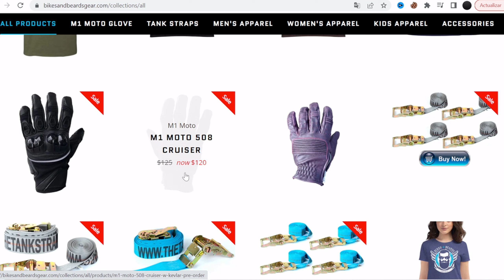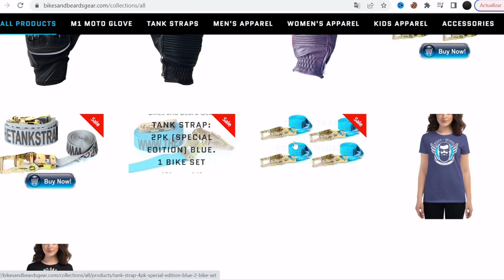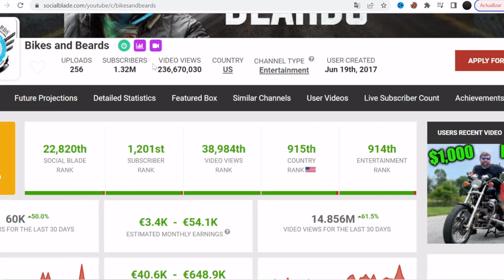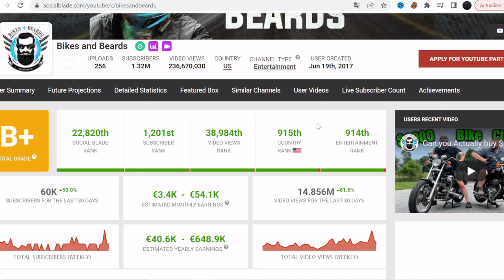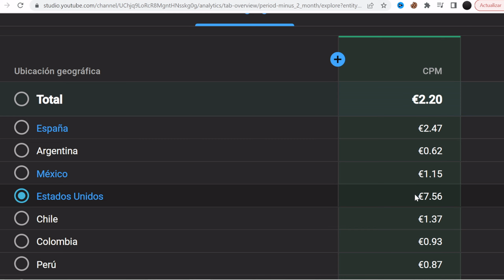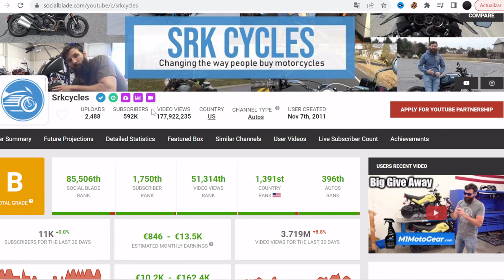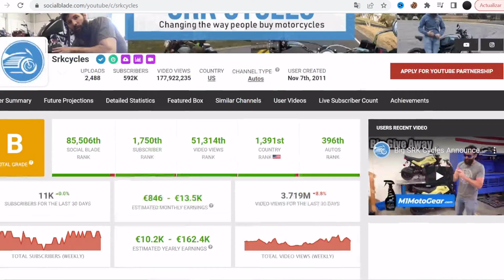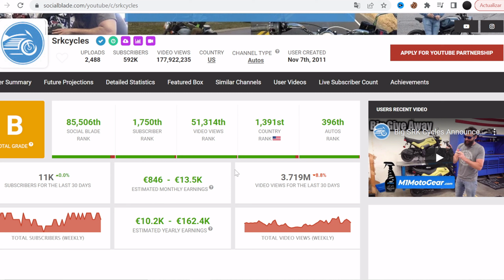🟩🤑 CUANTO GANA BIKES AND BEARS - SRKCYCLES | CUANTO PAGA YOUTUBE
Cuanto dinero gana Bikes and Bears - SRKCycles al mes en YouTube. Analizando cuanto gana un Youtuber, nuevos videos, primeros videos, estadisticas y ganancias. Cuanto paga Youtube